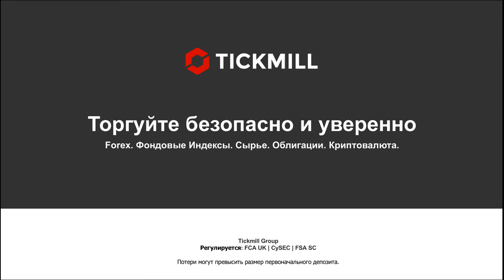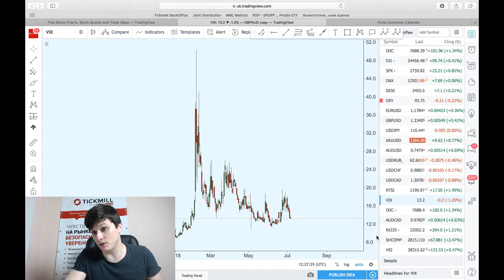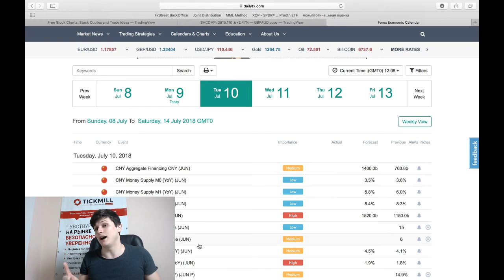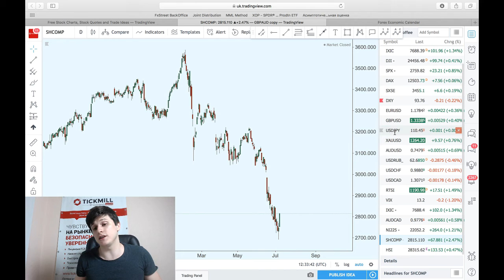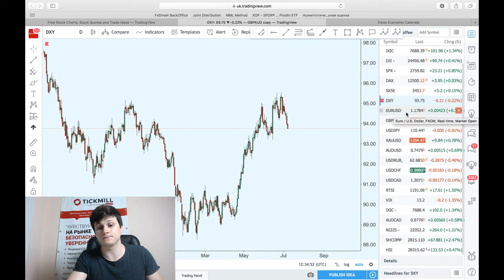VIX, Китайский пузырь и продавцы волатильности - почему пока рано уходить в защиту?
Опционные трейдеры надеются на продолжения штиля на фондовом рынке - стоит ли им верить?